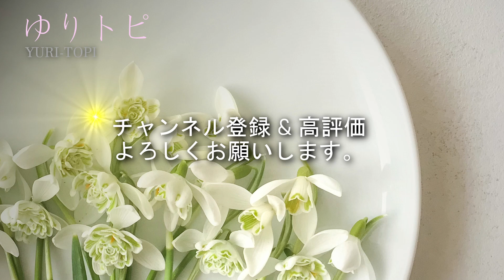webラジオ【ゆりトピ 第49回】 ２月の誕生石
ゆり子のちょっと気になるTopicsをお届けする【ゆりトピ】
１５年間ラジオパーソナリティとして番組を務めた経験をいかして
楽しくお伝えしていきます！